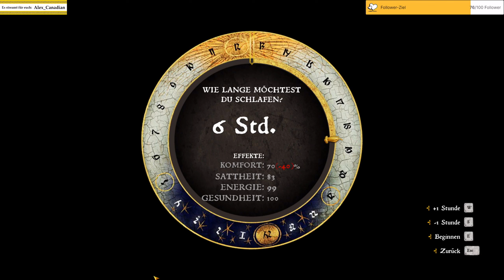KINGDOM COME: Deliverance (80) - Konrad, ein schwieriger Fall (deutsch/blind)